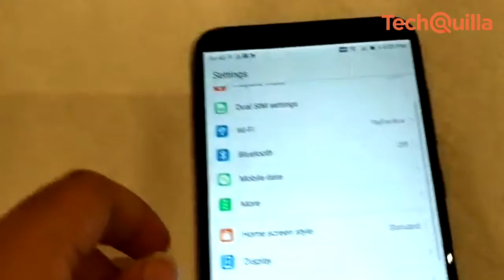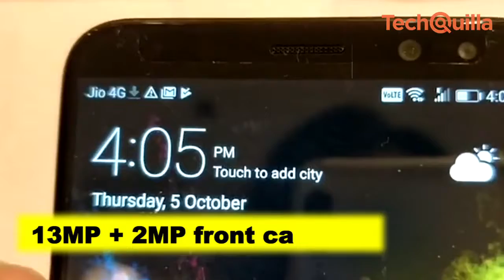रिव्यू : Honor 9i चार कैमरों के साथ 17,999 रूपये में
ह्यूवेई के sub-brand , Honor ने गुरुवार को चार कैमरों और bezel-less display  के साथ Honor 9i smartphone लॉन्च किया , पहली बार  यह भारत में 14 अक्टूबर से  Flipkart पर ही उपलब्ध होगा ।